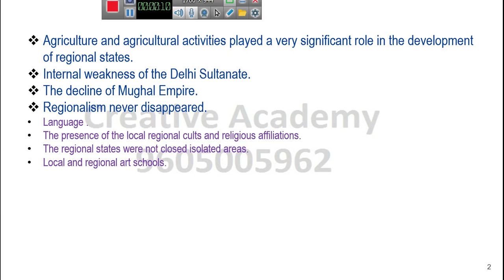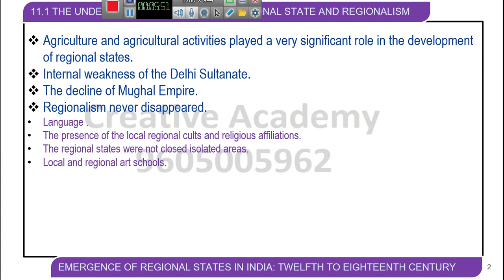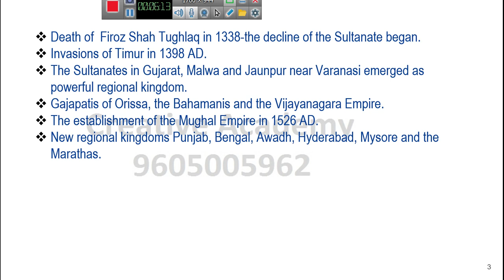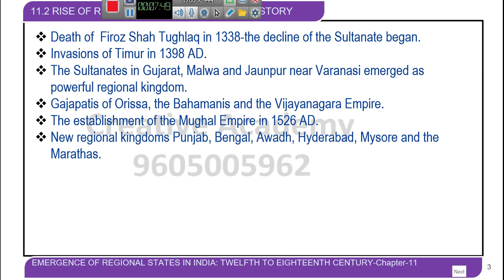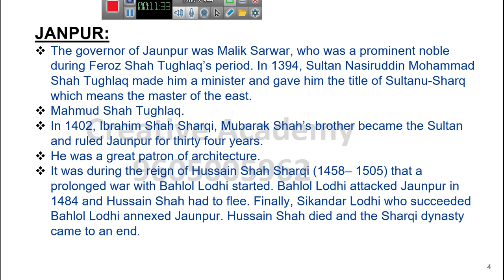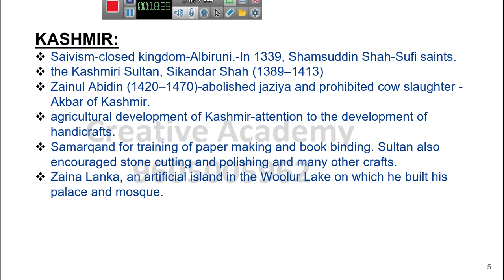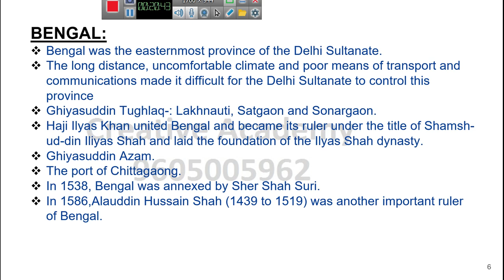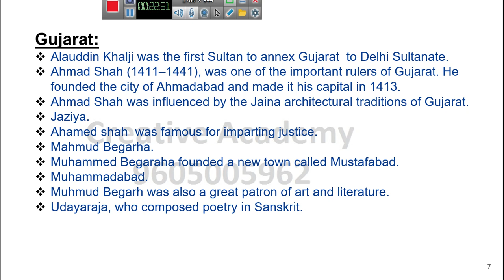Chapter 11 Part 1 || History (315) || Senior Secondary || NIOS || മലയാളവിവരണം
11. ഭാരതത്തിൽ പ്രാദേശിക സംസ്ഥാനങ്ങളുടെ ആവിർഭാവം   || History (315) || Senior Secondary || NIOS || മലയാളവിവരണം.